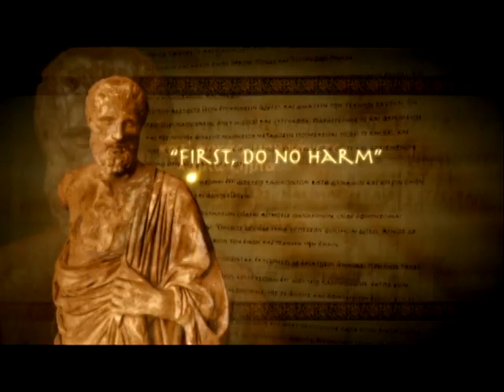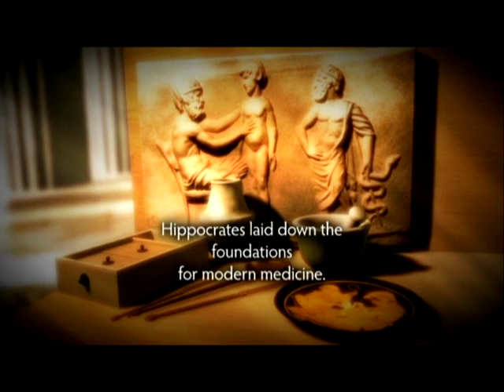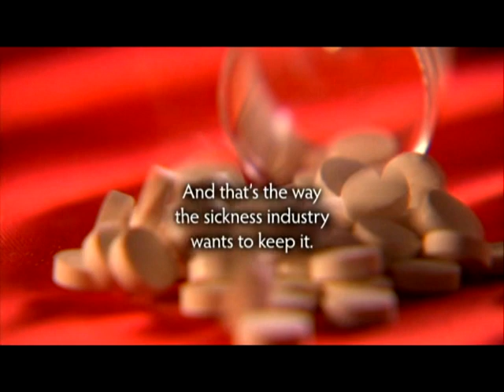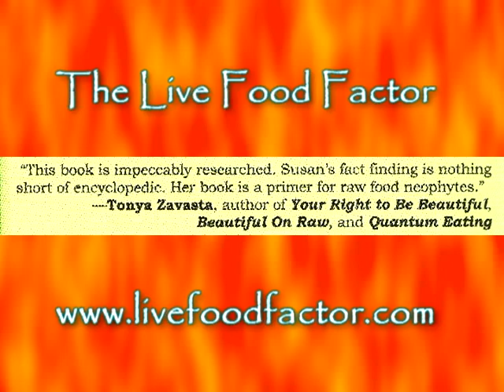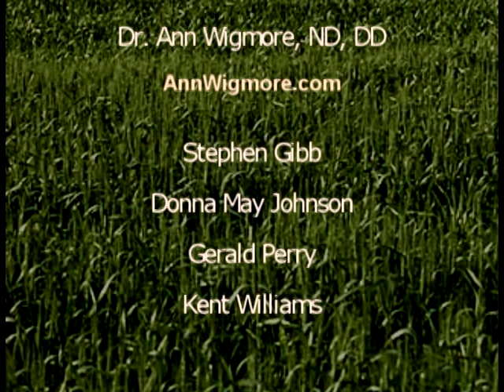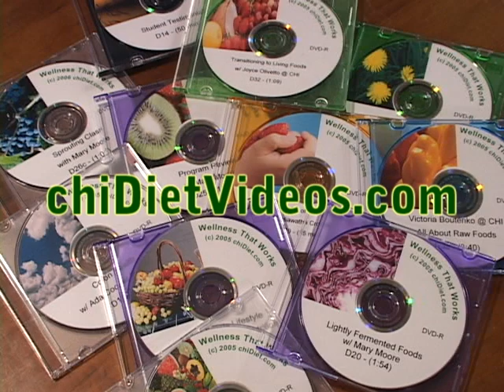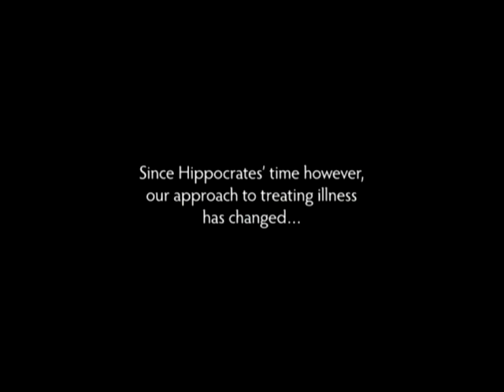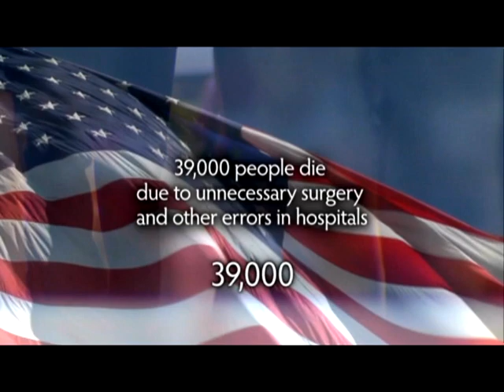Grassy Roots 7 - Scientific Evidence, and Making Veggie Kraut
Episode 7. Dr. Jim discusses the scientific facts and evidence of the efficacy of the healthfullness and healing properties of the raw vegan diet. He also talks about Dr. T. Colin Campbell's book "The China Study". In the kitchen Dr. Jim and Beth make veggie kraut, and talk about the hellth aspects of it.

On the Grassy Roots show Jim Carey of Creative Health Institute, Michigan, and Beth Overgaauw of Channel 6 TV, Kentucky, discuss the benefits of eating a raw vegan diet. Originally aired in 2009 on Channel 6 television, Kentucky.

Dr. Jim's handbook is the "13 Step Raw Living Foods Success Guide"